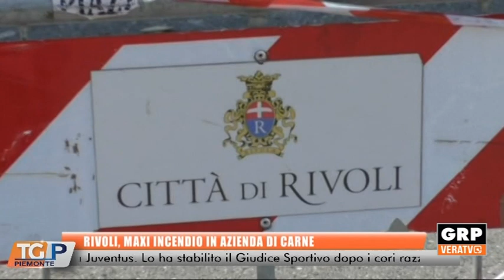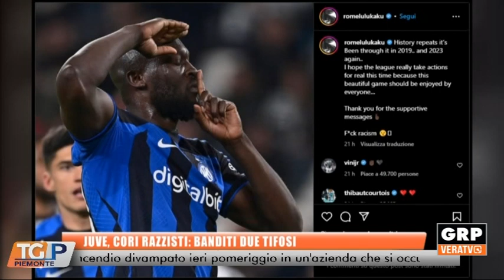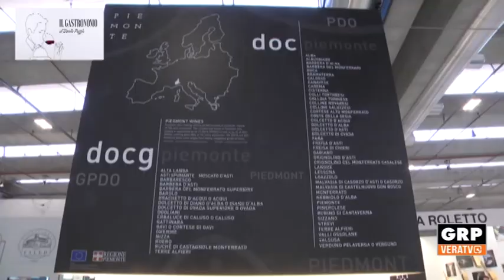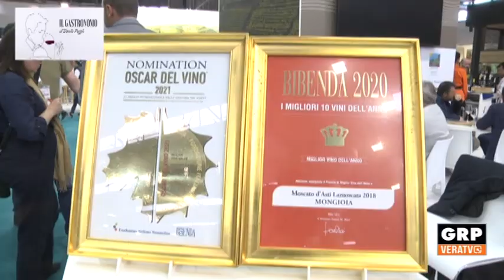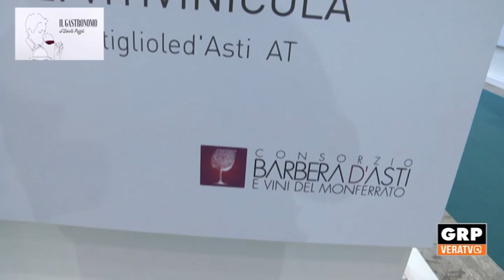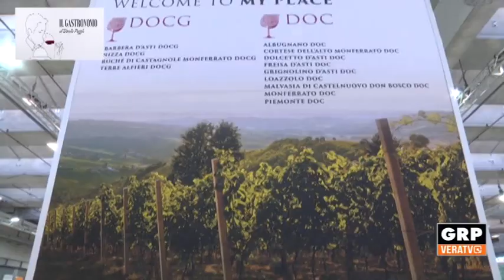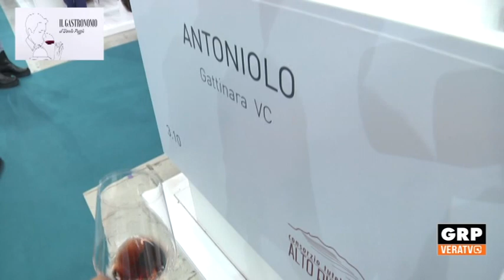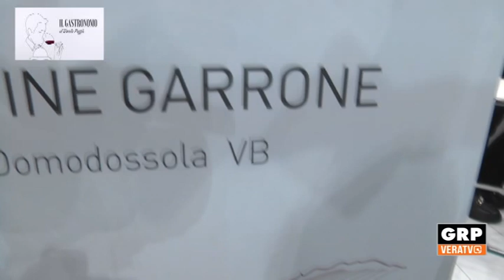TG 07.04.23 GRP TELEVISIONE